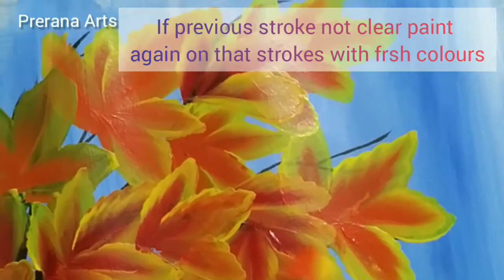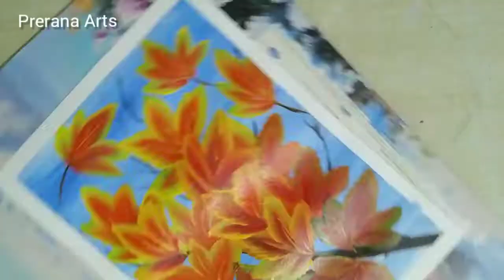onestrokepainting autumleaves flatbrushonestroke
Onestroke painting of Autum leaves. Using Flat brush stokes for leaves. Background created using Cobalt Blue and white.